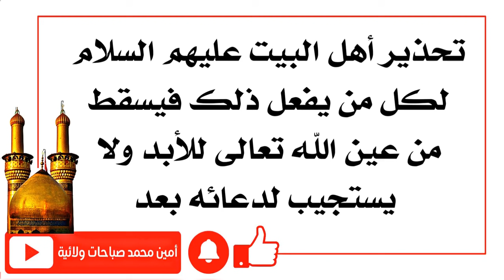تحذير خطير من أهل البيت عليهم السلام لكل من يفعل ذلك فيسقط من عين الله ولا يستجيب الله لدعائه بعد